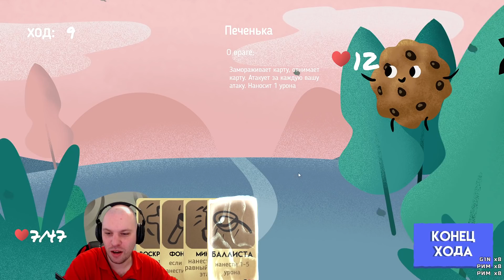ЕЩЁ БОЛЬШЕ КАРТОЧНОГО НЕСТАНДАРТА! • Dungen #2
Веселый рогалик Dungen, от моего кента Chibisi. Карточный рогалик.